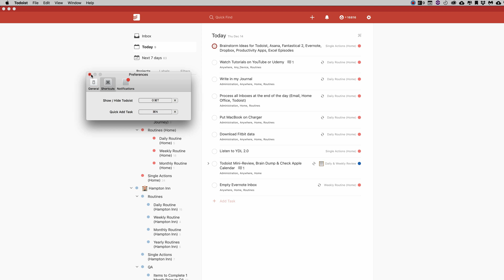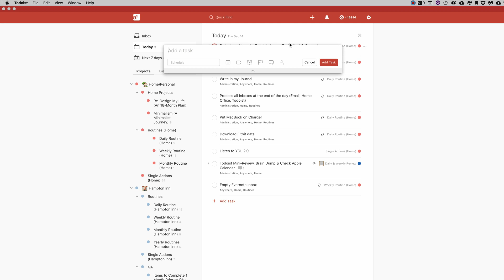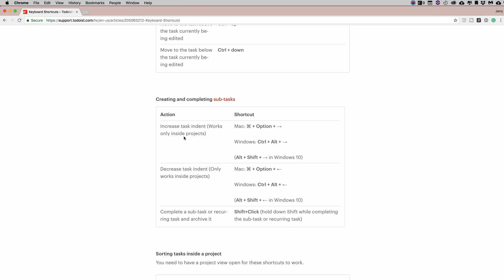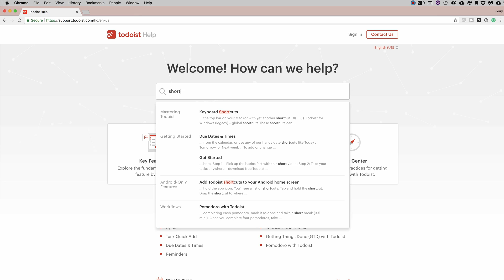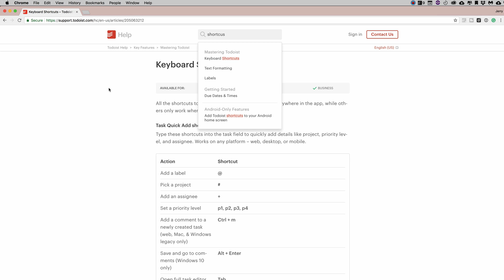Todoist | Learning the Basics | Episode 10 | Shortcuts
In this episode of Todoist Learning the Basics I am going to be showing you how you can utilize Shortcuts to make adding tasks easier.

Your Digital Makeover Video Series

In this series of videos, I am hoping to help you learn new apps & computer programs in order to help you grow in the ever growing tech industry.  My hope with this series is to educate and answer questions on the best way to use apps for the phone, tablets and computers.

Though I am a Mac user and most of my video's will be in the Apple ecosystem, I am extremely familiar with the PC environment as well.

Microphone - Blue Yeti Microphone (Silver)

Microphone - MXL 770 Cardioid Condenser Microphone

Microphone Boom Arm for Desk - Tree New Bee Professional Recording Microphone Stand (TNB-ARM02) including Pop Filter

Audio Interface - Focusrite Scarlett 2i2 (2nd Gen) USB Audio Interface with Pro Tools | First

Headphones - Sony MDR7506 Professional Large Diaphragm Headphone

This video was edited with my iMac (Retina 5K, 27-inch, Late 2015) utilizing Final Cut Pro & Logic Pro.